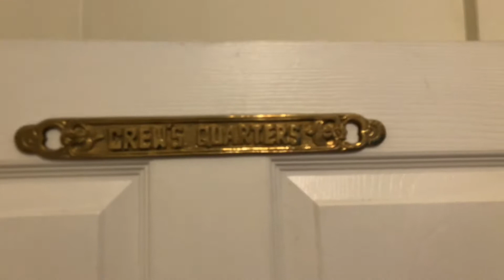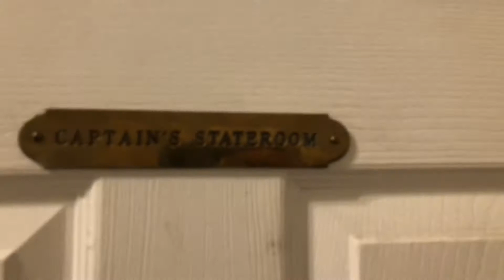Staying in a themed hotel! Tour our suite at the Bisbee Grand Hotel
We did a one night getaway in Bisbee, AZ. We stayed at The Bisbee Grand Hotel, which was so fun!

Every room has a different theme. We stayed in the Captain’s Suite, which is nautical themed.